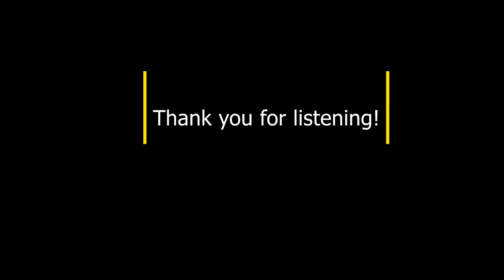Episode #195 - Dr. Erika Wilkinson and Dr. Flora Armetta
On this episode of the Knightly News Podcast, we welcome the Associate VP of Student Success Dr. Erika Wilkinson to chat about recent initiatives on campus. On the second segment, we welcome Associate Professor of English Dr. Flora Armetta to discuss the recent poetry competition and reception held on campus.